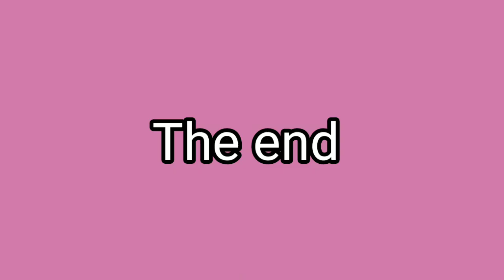R.I.P All Parents Please Come Back To Me🙅‍♂️🙅‍♀️|Sad Story||Toca Life World🌎//Toca Life Story